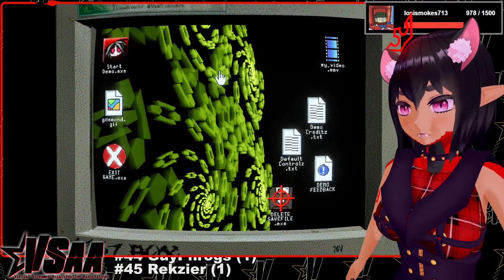500 CALIBER CONTRACTZ [Next Fest 2024] | Goodnight Snek Vtuber VOD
─── ･ ｡ﾟ☆: .☽ . :☆ﾟ. ───
🎮 𝐏𝐋𝐀𝐘 𝐈𝐓 🎮

🌛 𝐀𝐛𝐨𝐮𝐭 𝐒𝐧𝐞𝐤 🌜
GoodnightSnek is a Goth Snake Vtuber who specializes in "graduating" other Vtubers. Snek is a member of the English indie vtuber company The VSAA. This 33rd ranked Assassin of Vtubers hopes to climb the ranks and become #1 by any means.
─── ･ ｡ﾟ☆: .☽ . :☆ﾟ. ───